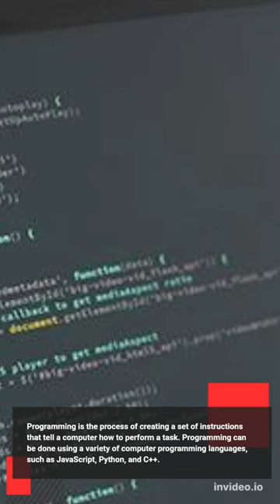what is programing |shorts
itech